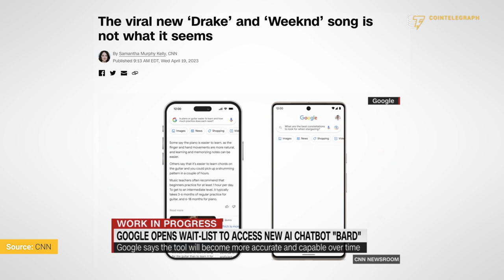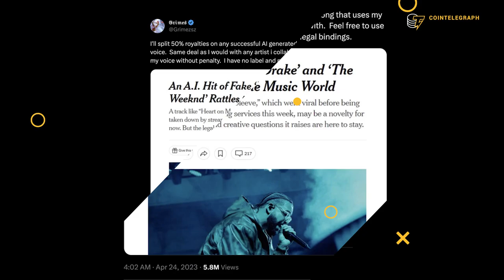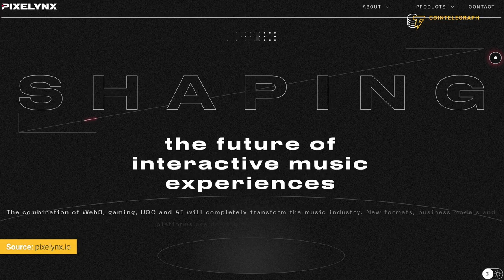How Blockchain Can Change The Music Industry Forever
The proliferation of counterfeit AI-generated music is presenting significant challenges to the music industry. In our latest Cointelegraph Report, we explain how blockchain can be employed to guarantee transparency and equitable revenue distribution in an ever-more AI-driven musical environment.

Timestamps:
0:00 - 1:12 - Intro
1:12 - 2:12 - How does generative AI work?
2:12 - 3:12 - Ownership of AI productions
3:12 - 3:53 - Artists embracing the AI
3:53 - 4:41 - Blockchain as a way to protect IP rights
4:41 - 6:15 - Case Studies & Interviews
6:15 - 7:33 - Challenges Ahead
7:33 - 8:19 - Outro

Cointelegraph covers everything Bitcoin, bringing you the latest news, prices, breakthroughs, and analysis, with an emphasis on expert opinion and commentary from the digital currency community.